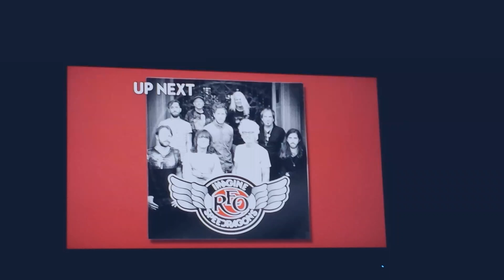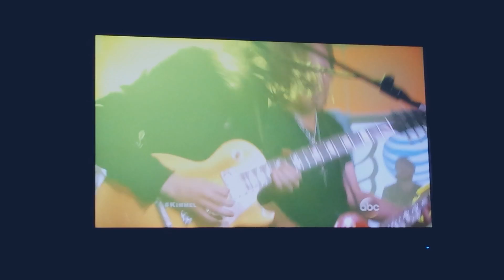Imagine REO Speedragons Roll With The Changes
Monday Mashup on Jimmy Kimmel Live 5/4/15 REO Speedwagon + Imagine Dragons =